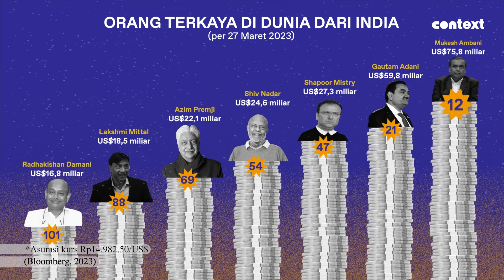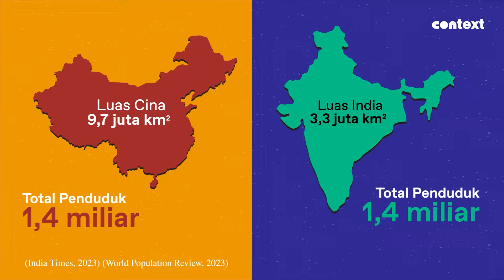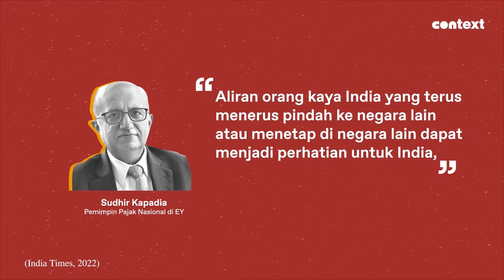Fakta Tentang Negara India. Kenapa Bisa Gitu Ya?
Secara sekilas, di India, baik itu kotanya, jalanan, perumahan, hingga kemacetannya hampir sama dengan Indonesia.

Kalau ditelusuri lagi, latar belakangnya, geografis, serta kebudayaannya juga hampir sama. Tapi, mengapa lebih banyak orang kaya yang berasal dari India ya?